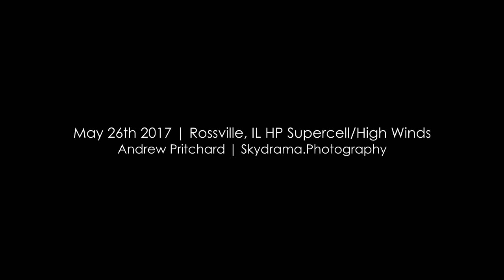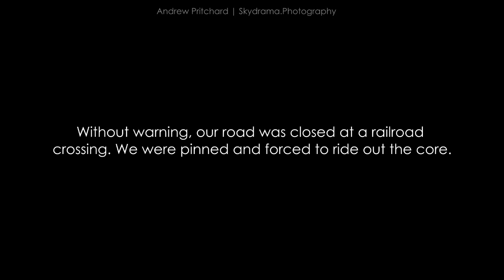May 26th 2017 | Rossville, IL HP Supercell/High Winds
HP Supercell over eastern Illinois with 80 to 100 mph straight line winds in the core after our east option was blocked.